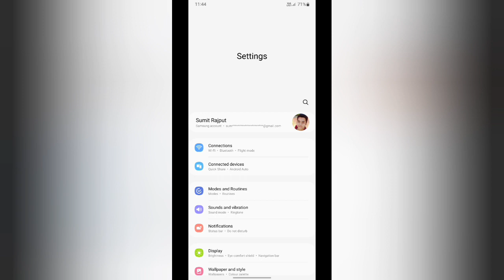how to off multi window for all app in Samsung Galaxy m32,Samsung galaxy m32 me multi window for all